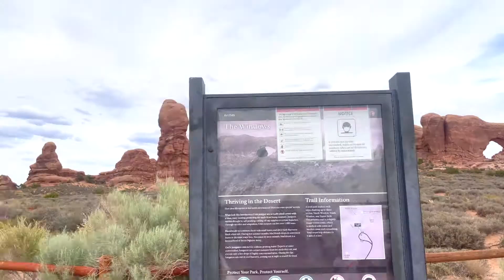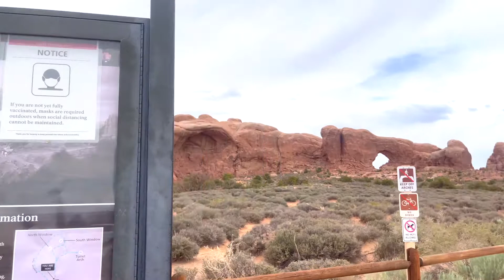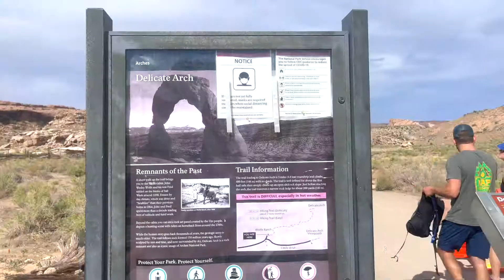4 বছর পর ফিরে এলাম Arches National Park এ~Episode 3~Delicate Arch Trail~In Pursuit Of Passion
Enable notifications 🔔and don’t miss any of my videos 🎦

We are here with some exciting vlogs as we recently visited 7 wonderful national parks of US during our 3300 miles road trip. This was our very first road trip after 1.5 years. We took every measure to keep ourselves protected in this trip amidst the pandemic. I will be posting vlogs in different episodes. Hope you will enjoy.

🔴America’s National Park

🔴My All Recipe Videos

🔴My All Dance Videos

😊until next video Byeeeeee 👋🏻